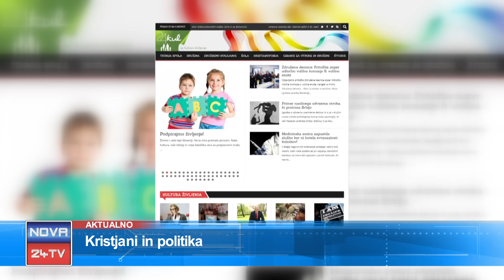[Video Aktualno] 14.06.2018 Nova24TV: Gost Anton Stres